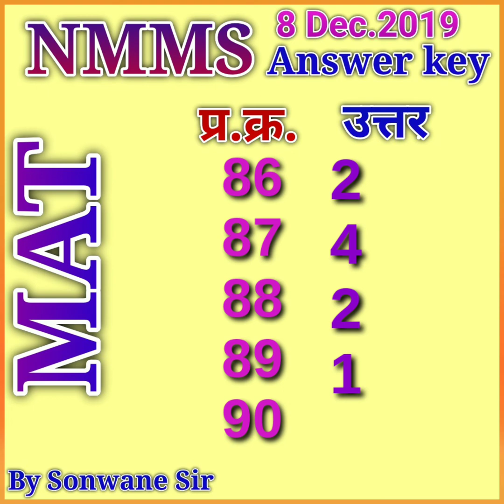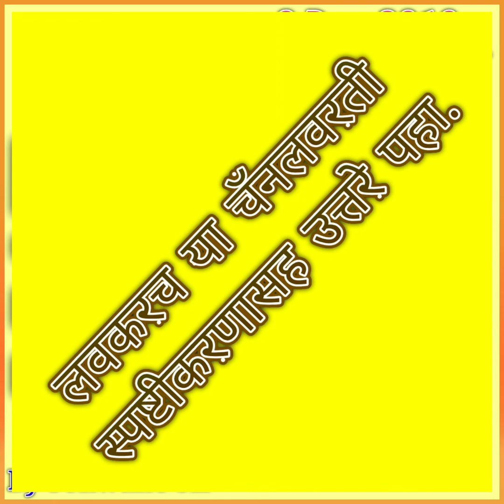NMMS # ANSWER KEY # MAT # 2019 @ BY Sonwane Sir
दिनांक 8 डिसेंबर 2019 रोजी एन एम एम एस परीक्षा संपन्न झाली. त्यापैकी MAT म्हणजेच बौद्धिक क्षमता चाचणी या परीक्षेची उत्तर सूची सर्वात प्रथम आपल्याच चॅनल वरती.# असे उत्तर असलेले प्रश्र्न संदिग्ध आहेत. व्हिडिओ आवडल्यास लाईक व शेअर करायला विसरू नका. लवकरच या चैनल वरती स्पष्टीकरणासह उत्तरे पहा.